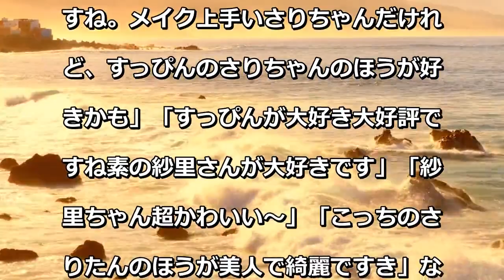加藤紗里 「これがすっぴん」…フォロワー「素の紗里さんが大好き」好評